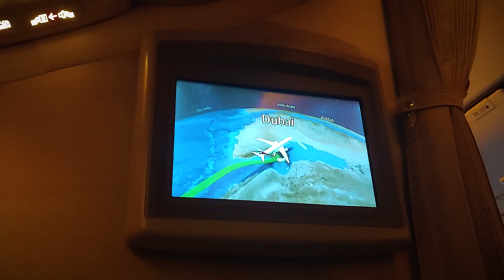Life Is Either A Daring Adventure Or Nothing At All | Abu Dhabi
After spending five months in Abu Dhabi, my experience has been overwhelmingly positive. I am fortunate to have secured a job and I am diligently saving for the future. What makes it even more special is the fact that I am accompanied by my beloved mother, sisters, and my wonderful wife. Together, we are creating cherished memories and embracing the journey of life in this vibrant city.

Date uploaded: July 16, 2023